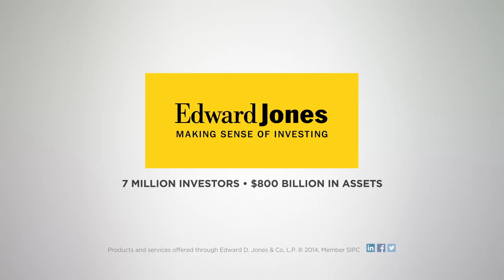7 2015 54300H Extra Mile Straight Talk 30